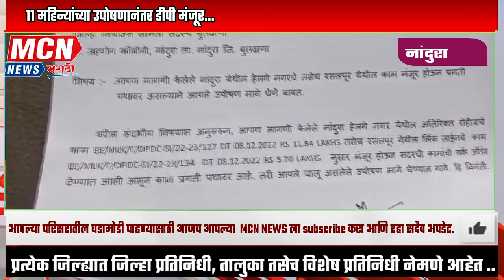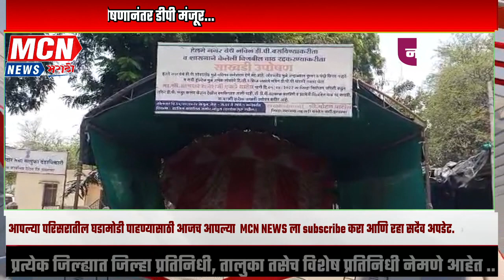११ महिन्यांच्या उपोषणानंतर डीपी मंजूर...